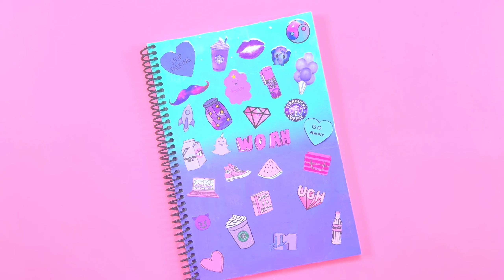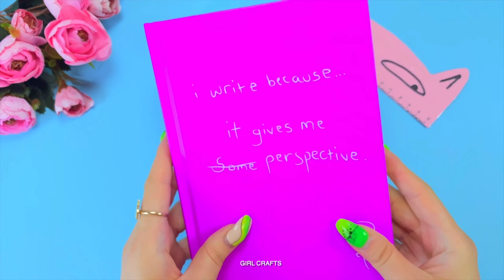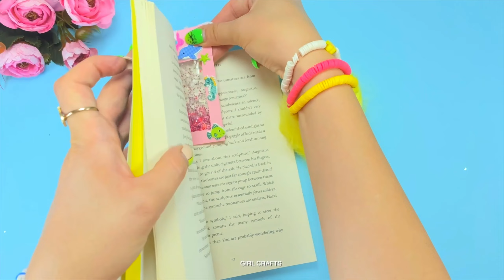22 DIY FÁCIL IDÉIAS DE MATERIAIS ESCOLARES QUE VOCÊ DEVE DEFINITIVAMENTE TENTAR - DE VOLTA À ESCOLA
22 DIY FÁCIL IDÉIAS DE MATERIAIS ESCOLARES QUE VOCÊ DEVE DEFINITIVAMENTE TENTAR - HACKS E ARTESANATOS PARA DE VOLTA À ESCOLA